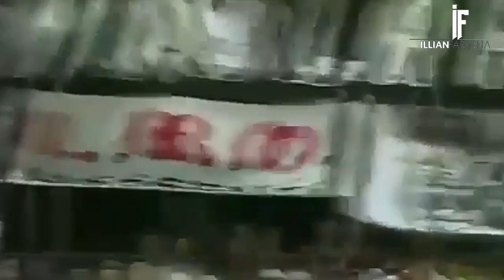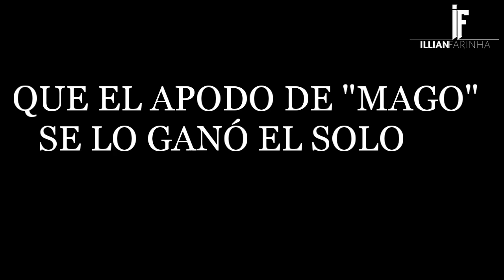WILLIAM ''EL MAGO" MENDIETA●VOY A PERDERTE● [VIDEO EMOTIVO💔]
¿PODREMOS LLEGAR A 20.000 SUSCRIPTORES?

                ⚡GRACIAS⚡